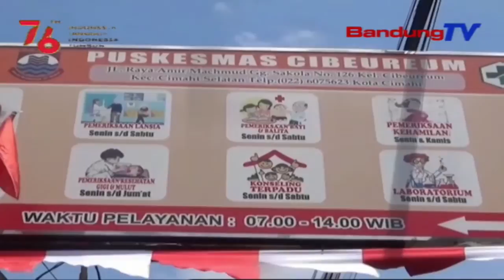Puluhan Warga Penyandang Disabilitas Lakukan Vaksinasi | SBR | BANDUNGTV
SBR | BANDUNGTV | FARHAT MUMTAZ | Puluhan penyandang disabilitas menjalani Vaksinasi Covid-19, dosis pertama Sinovac dan Shinoparm, di Kota Cimahi awal pekan kemarin. Dengan didampingi keluarga, para penyandang disabilitas mendapatkan penyuntikan vaksinasi Covid-19.